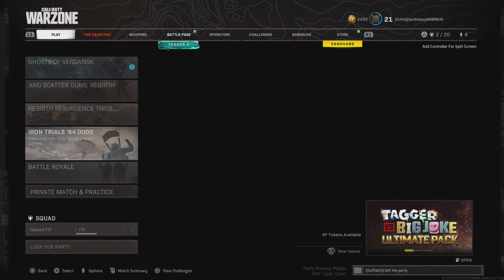10 Kill Sweaty Loss